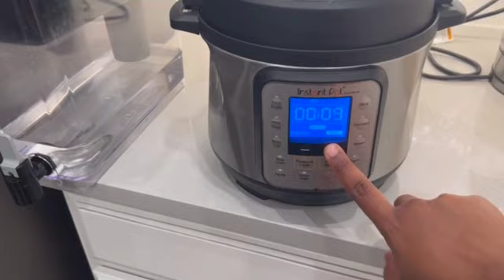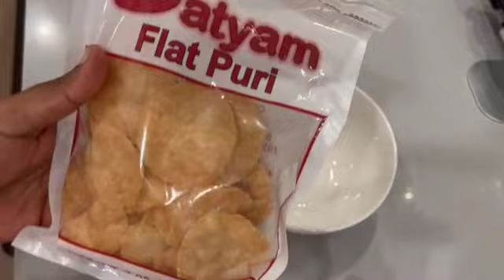USA Vlog / Masala puri chat recipe/ overnight oats for weight loss